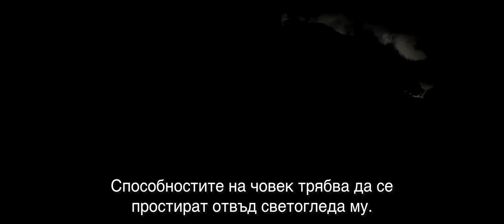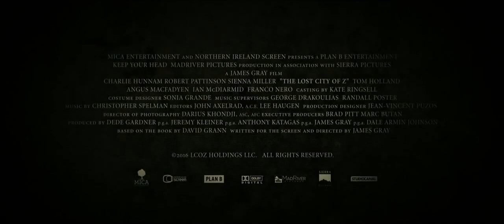Изгубеният град Z (Трейлър) / The Lost City of Z (Trailer) / BG Subtitles / Cinelibri 2017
Изгубеният град Z, The Lost City of Z, 2016

Филмът разказва историята за британския изследовател Пърси Фосет (Чарли Хънам), който пътува в Амазония в зората на XX век и открива доказателства за непозната досега, напреднала цивилизация, която вероятно някога е обитавала района.
Пренебрегвайки присмеха на научните организации, считащи местното население за „диваци“, твърдо решеният Фоусет, подкрепян от съпругата си, сина си и своя помощник, се завръща отново и отново в джунглата в опит да докаже теорията си, докато не изчезва мистериозно през 1925 година.
Една истинска история за смелостта и страстта, разказана в класическия стил на Джеймс Грей. Разтърсваща почит към изследователския дух и борбения до маниакалност приключенец. Снимките са осъществени през август - октомври 2015 г. в Северна Ирландия и Колумбия.
За книгата:
През 1925 г. легендарният британски изследовател Пърси Фосет изчезва в джунглите на Амазонка, докато търси следи от мистична цивилизация.
Безброй авантюристи тръгват след него, но намират смъртта си или се завръщат с празни ръце.
Мит или реалност е изгубеният град Z?
Дейвид Гран ни разказва удивителната история на полковник Фосет, докато описва собственото си пътуване през смъртоносните джунгли. И се опитва да разплете една от най-големите мистерии на ХХ век.
„Едновременно биография, детективска история и невероятно жив пътепис... динамична и вълнуваща като филмов трилър.“
Ню Йорк Таймс
„Увлекателна книга с протагонист, който може да засенчи Лара Крофт и Индиана Джоунс.“
Дейли Телеграф
Приключенията и теориите на Пърси Фосет вдъхновяват Артър Конан Дойл да напише „Изгубеният свят“